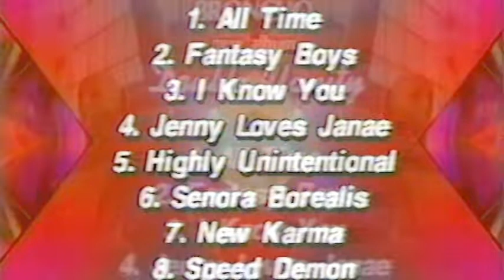BRONCHO - New album coming soon